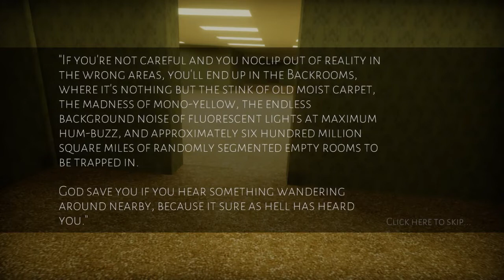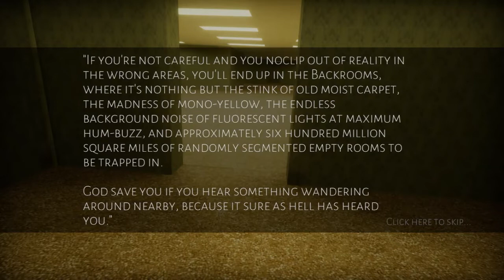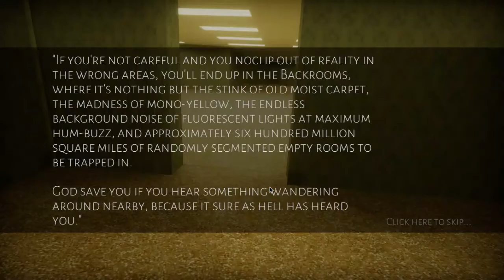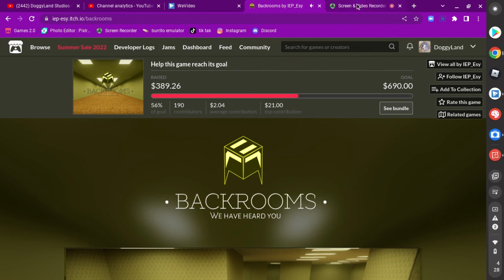I ESCAPED THE BACKROOMS!! Through a couch?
it actually felt like the backrooms